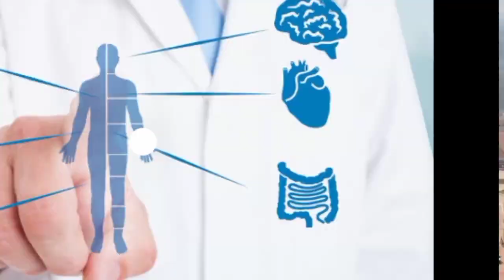ଚିକିତ୍ସା କ୍ଷେତ୍ରରେ ଗୁରୁତ୍ବପୂର୍ଣ୍ଣ ନିଷ୍ପତ୍ତି